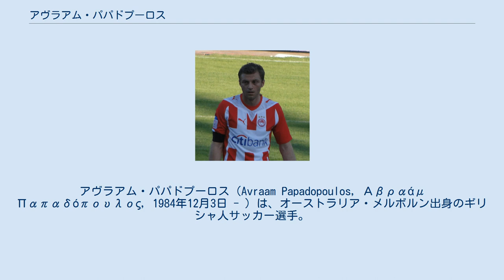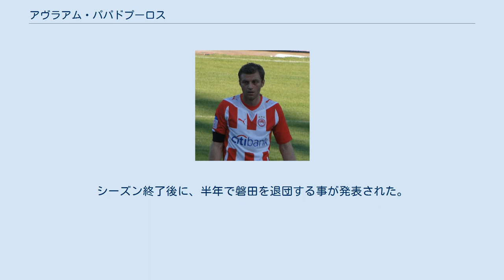アヴラアム・パパドプーロス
アヴラアム・パパドプーロス（Avraam Papadopoulos, Αβραάμ Παπαδόπουλος, 1984年12月3日 - ）は、オーストラリア・メルボルン出身のギリシャ人サッカー選手。
元ギリシャ代表で、オーストラリア国籍も取得している。
 2003年にアリス・テッサロニキでキャリアをスタートさせ、2008年7月4日、オリンピアコスFCに移籍。
同クラブでは4連覇を含む5回のリーグ優勝に貢献するなど活躍したが、2012年6月に左膝十字靭帯断裂の大怪我を負って以降はキャリアが降下傾向にあった。
トラブゾンスポル・クラブ所属時にはヴァヒド・ハリルホジッチの下でプレー。
 2015年に上海申花に移籍したが、クラブは同オフにフレディ・グアリンらを『爆買い』。
外国人枠が不足したため翌年2月19日を以て契約解除となった。
 2016年5月18日、アジア枠でジュビロ磐田に加入することが発表された。
6月18日に行われたJ1リーグ1stステージ第16節・湘南ベルマーレ戦でJリーグデビューし、8月24日に行われたJ1リーグ2ndステージ第10節・アビスパ福岡戦で来日初ゴールを決めた。
シーズン終了後に、半年で磐田を退団する事が発表された。
 2008年にギリシャ代表デビューを果たし、通算37試合出場。
2010 FIFAワールドカップのメンバーにも選ばれた。